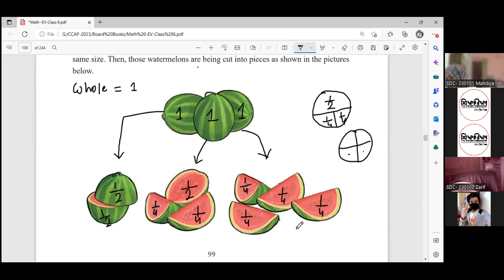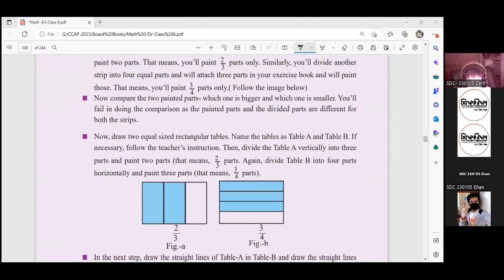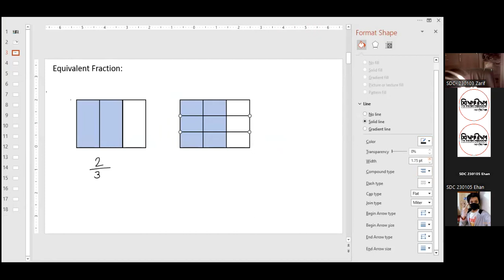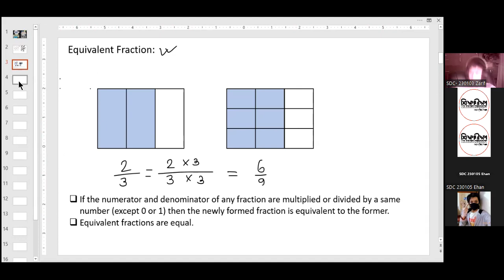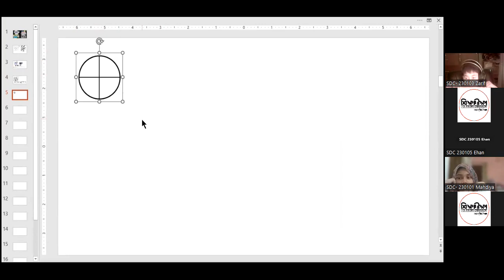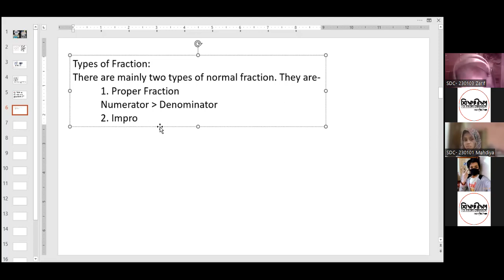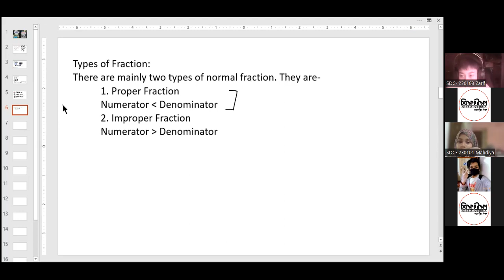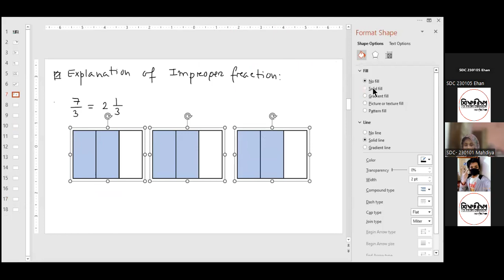LEC 04[Math]: The Game of Fraction-02 [C23EV- P01 S05]